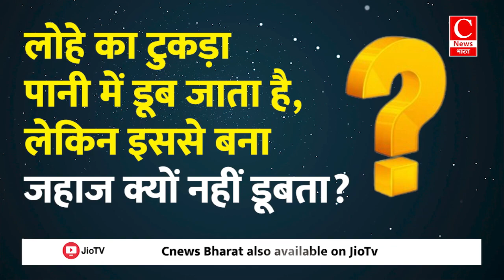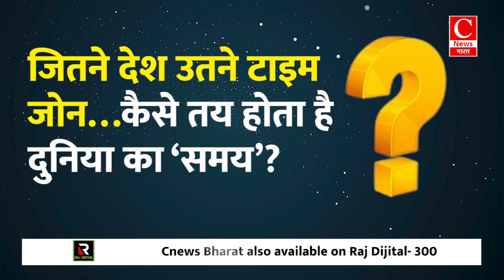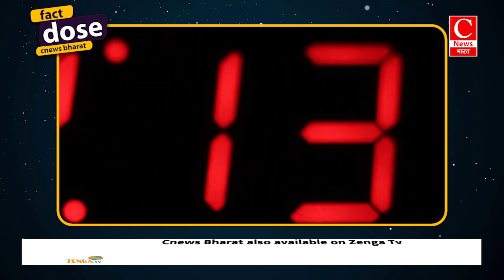लोहे का टुकड़ा पानी में डूब जाता है, लेकिन इससे बना जहाज क्यों नहीं डूबता_ || Cnews Bharat